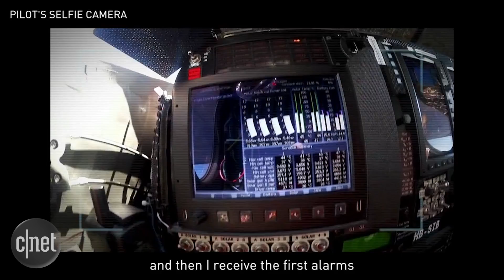What it's like to fly a solar-powered airplane (Crave Extra)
CNET gets a close-up look at the first plane journeying around the Earth fueled only by the sun's energy. One of the pilots, André Borschberg, talks about what it's like to fly in a solar-powered aircraft just days before departing California.